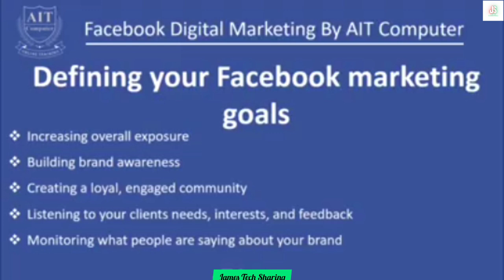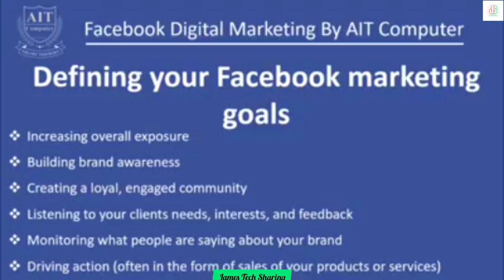(26) Defining Your Facebook Marketing Goals | Facebook Digital Marketing သင်ခန်းစာ